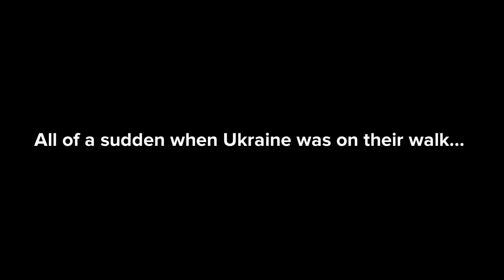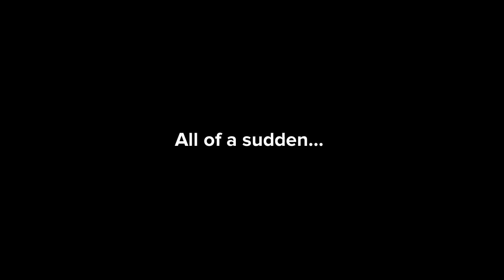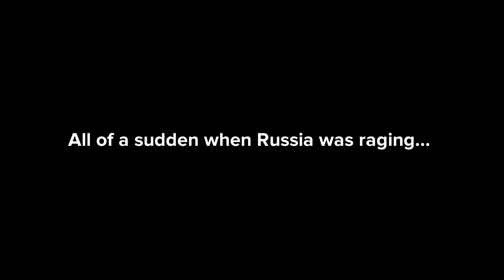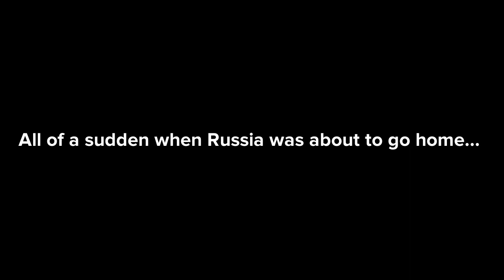Country Shorts - Episode #20: The Crimean War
Characters
Ukraine
Crimea
Russia
GrantMitch
Omar Neill
Miguel Studios
PlotaGirl
Kaiden